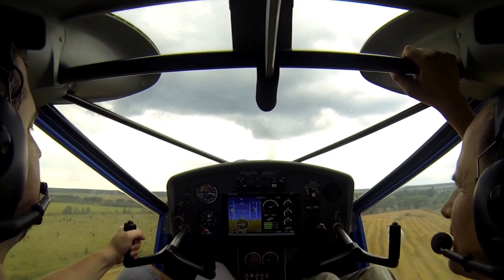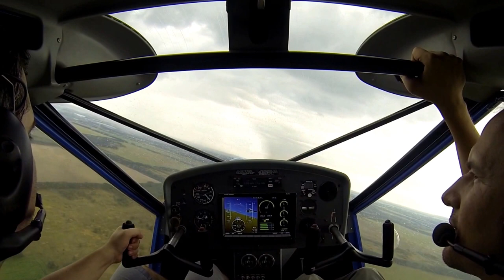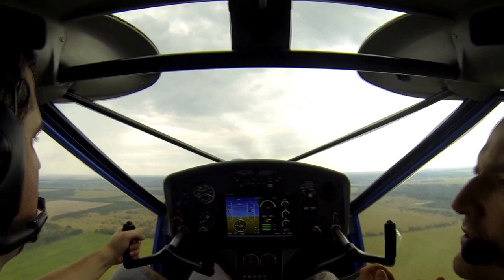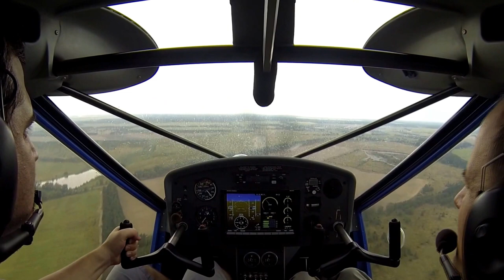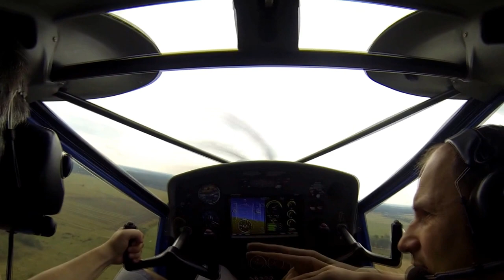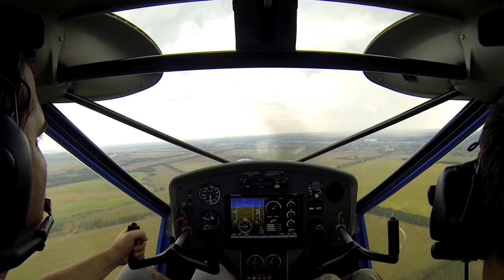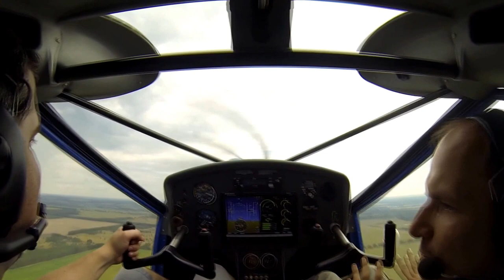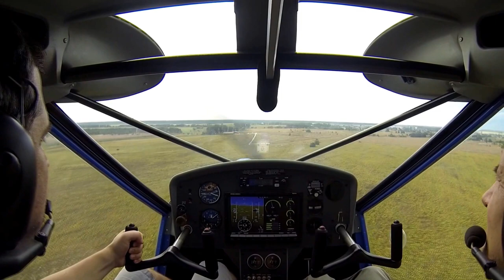Flying patterns on Aeroprakt A22LS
training more :)
now i've set the camera in cockpit.
when engine on IDLE or TAKE-OFF mode - it vibrates alot. so video got shaked.